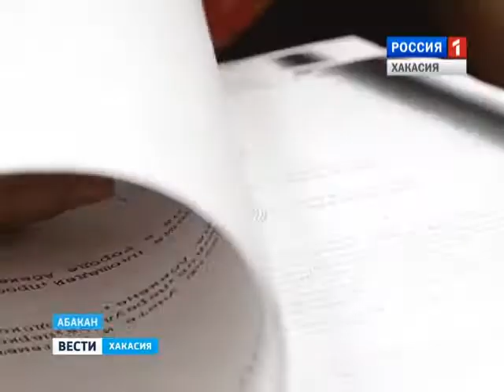Улица маршала Г.К.Жукова в Абакане. Проект канала Россия-1 "Улица Героев".